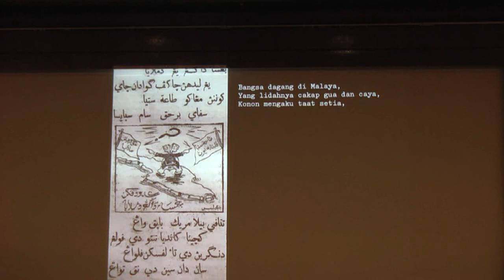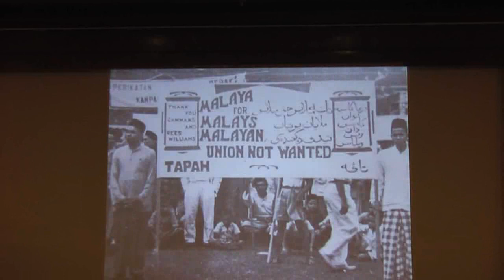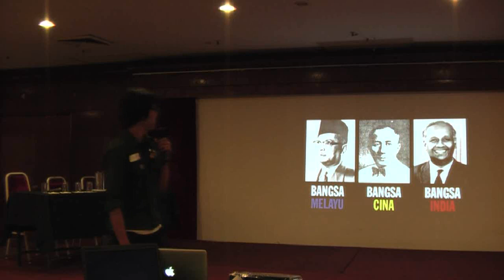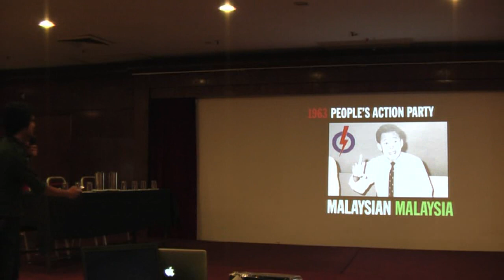Ipoh: Fahmi Reza Part 2 of 3.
Viewer advice: Please view documentary title "10 Tahun Sebelum Merdeka" at
Youtube before you view this video for better appreciation of the speaker's presentation.

06/02/2010: SABM Roadshow & Forum. Venue: Excelsior Hotel, Ipoh. Topic: The Founding Of The Nation, The Truth. Speaker - Fahmi Reza is a self-taught graphic artist, designer and documentary filmmaker. He is committed to combining art, activism and politics to explore the role of art in movements for social change. In 2007, he directed the critically-acclaimed political documentary 10 Tahun Sebelum Merdeka, which was awarded the Most Outstanding Human Rights Film at the 2007 Freedom Film Fest. He is currently working on a follow-up film entitled Revolusi '48 which is a documentary about the untold story of the forgotten Malayan Revolution of 1948.